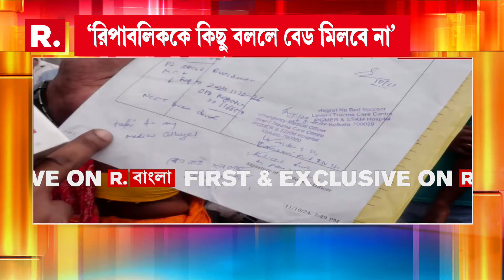রেফারের জেরে ফের হয়রানি। ফের প্রশ্নের মুখে রাজ্যের স্বাস্থ্য ব্যবস্থা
রিপাবলিক স্বাধীন।
রিপাবলিক নির্ভীক।
আপনিই রিপাবলিক।